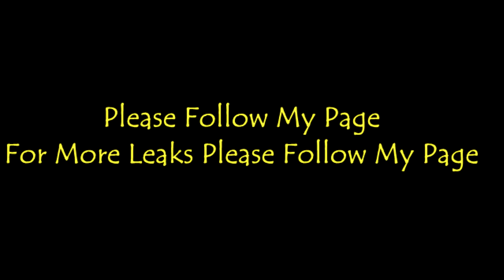New Costume JEFES | SECRET of Incubator in FREE FIRE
New Costume | SECRET of Incubator in FREE FIRE
01:- Follow, Share and Like My Page
Follow Karo Instagram Pe Bhi.

                              "Please"